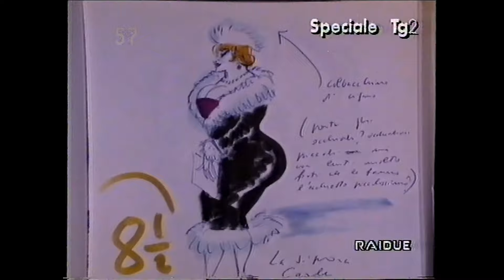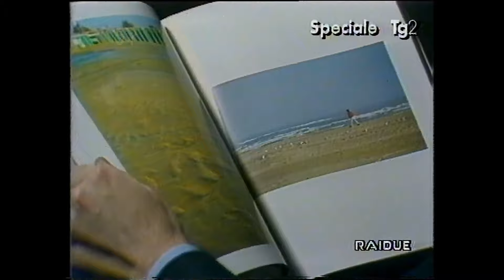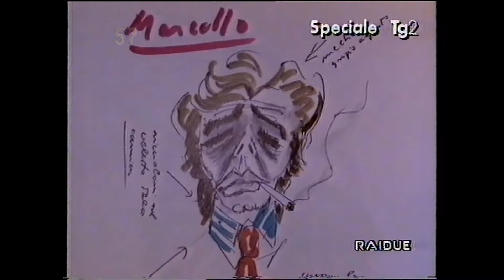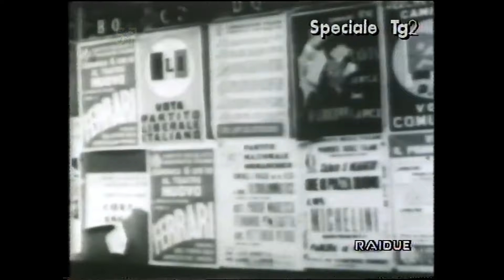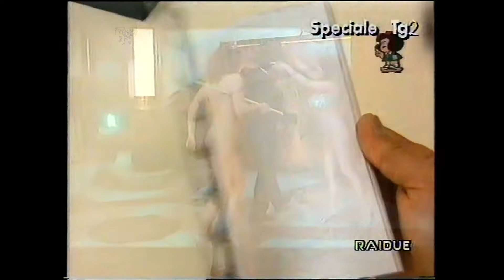Raidue | Tg2 Speciale: Il viaggio di Federico Fellini | 31 Ottobre 1993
- Vcr Betamax: HF-100 (audio e video)
- Acquisizione: dvd recorder Sony RDR- HX680
- Editing in H264: Cyberlink Powerdirector 24
** dal mio archivio Betamax HI-FI ** Visione fluida in 1080p50HD